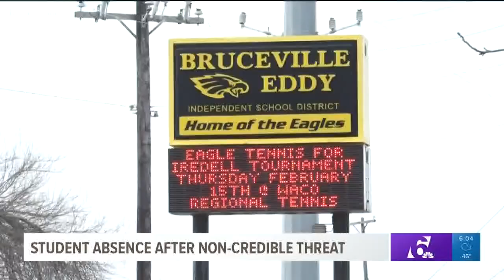Bruceville-Eddy ISD continues precautions after rumor of threat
There was no credible threat, but student absences rose abruptly this week.